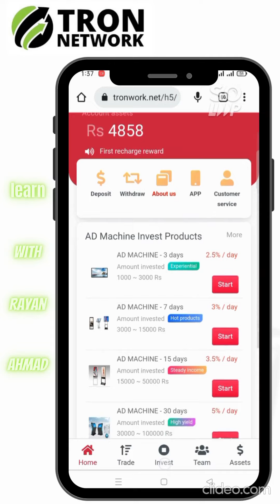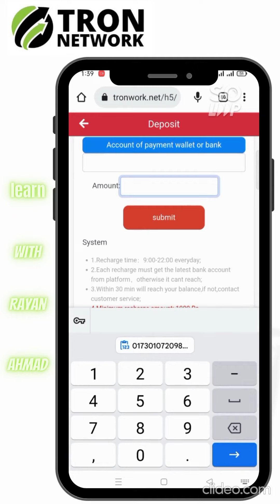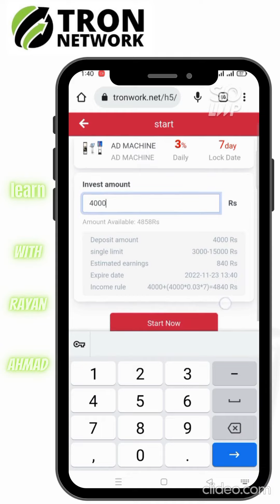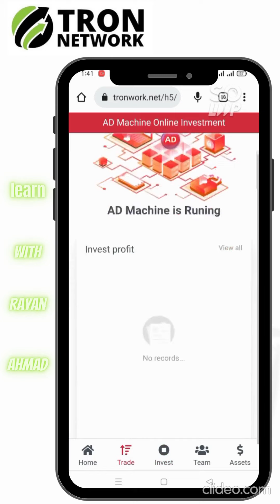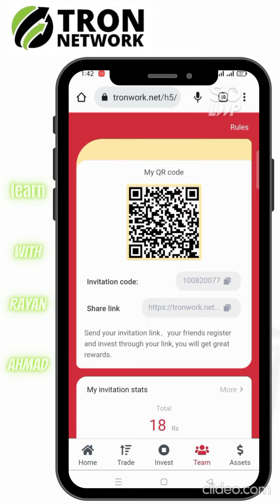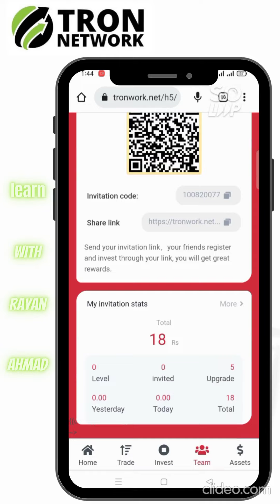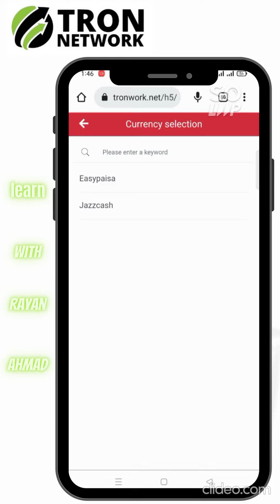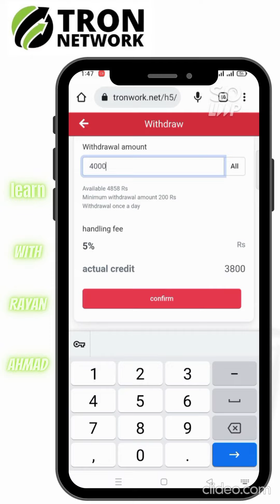Tron Network 💯 Trusted deposit withdraw Esaypaisa jazz cash investment On Your Risk